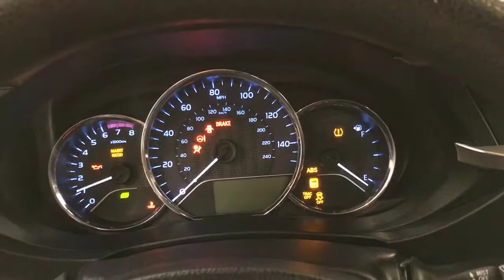2016 | Toyota Corolla S | MEDIA SCREEN REAR CAMERA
Looking for a clean, well-cared for 2016 Toyota Corolla? This is it.
When you purchase a vehicle with the CARFAX Buyback Guarantee, you're getting what you paid for. A test drive can only tell you so much. Get all the info when you purchase a vehicle like this with a CARFAX one-owner report.

This vehicle was engineered to be both economically and environmentally friendly with exceptional fuel efficiency. Low, low mileage coupled with an exacting maintenance program make this vehicle a rare find.

This pre-owned Toyota Corolla looks like new with a clean interior that's been well-kept.

More information about the 2016 Toyota Corolla:

The Corolla has been volume leader for Toyota for several years, and the latest version offers buyers even more bang for their buck. In a crowded compact segment, against the Honda Civic, Nissan Sentra and Ford Focus, the new Corolla stands out for its fresh, athletic styling, as well as its roomy, feature-rich interior. The LE Eco even offers best-in-class fuel economy. Add Toyota's outstanding reputation for reliability, and the 2016 Corolla deserves a place at the top of every compact car-shopper's list.

Interesting features of this model are Sporty looks, affordability, reliability, fuel efficiency, and standard features